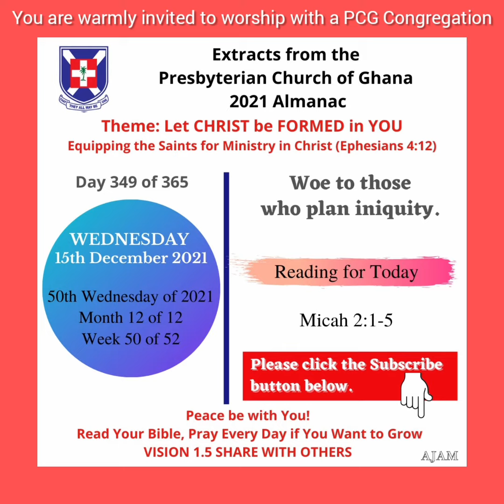Presbyterian Church of Ghana PCG Almanac Bible Reading 15.12.2021 Micah 2:1-5 Akua Mayve